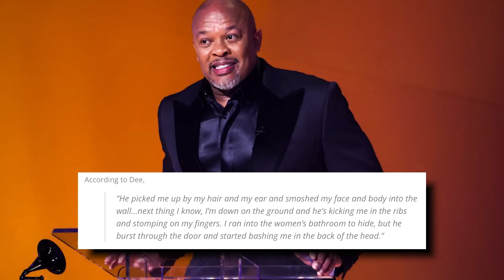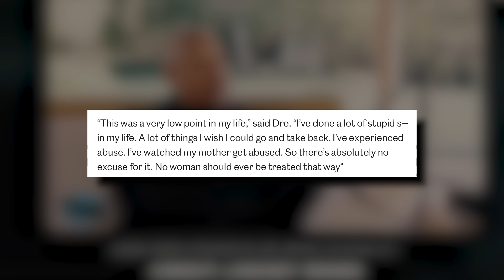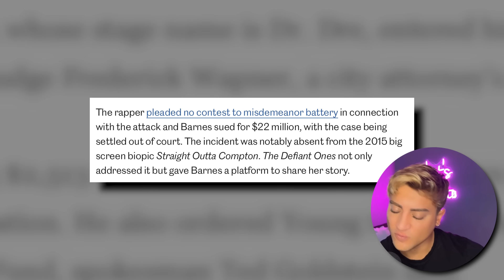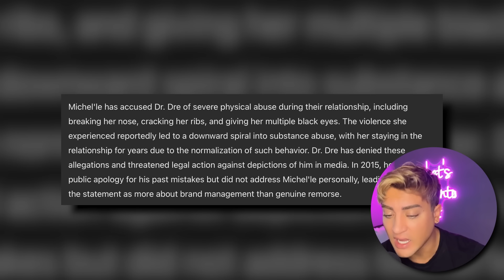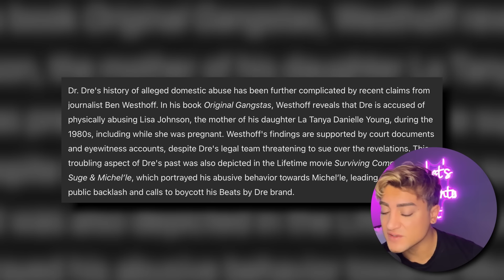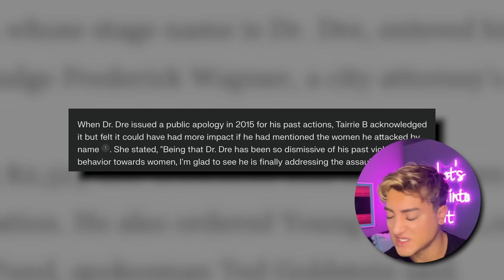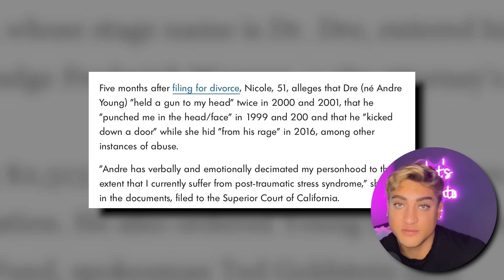Dr. Dre: Notorious Rapper or Repulsive MONSTER?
DrDre has a dark past and this kind of evil doesn't just 'go away,' so, let's get into it.

Sloan YouTube
9994 Sowder Village Sq # 502